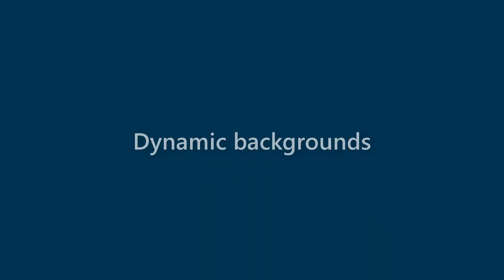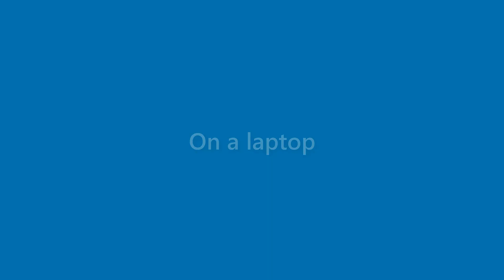Roland Walsh - appearance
Name Look - Roland Walsh - appearance. In this video we present "Roland Walsh" name look and feel in various scenarios.
This video will cover:
How does "Roland Walsh" look as a personal letterhead?
How does "Roland Walsh" look on a business card?
How does "Roland Walsh" look on a computer/laptop screen?
How does "Roland Walsh" look with different background colors?
How does "Roland Walsh" look with various fonts?